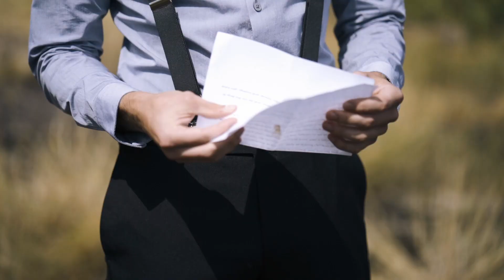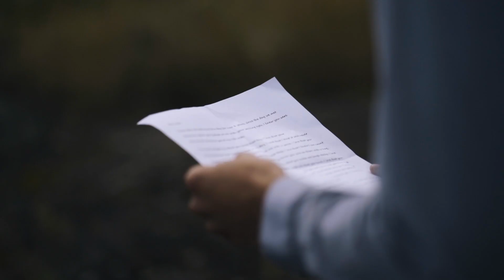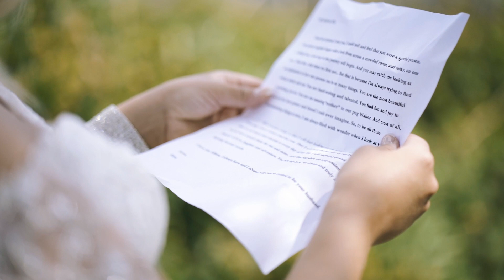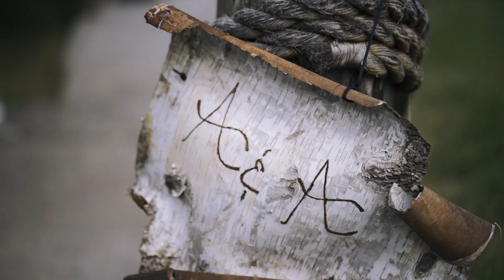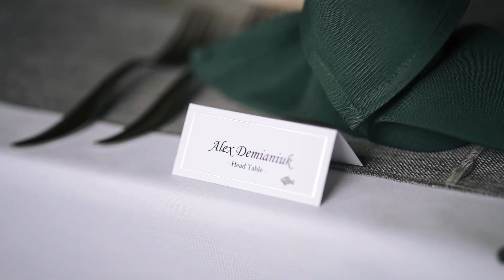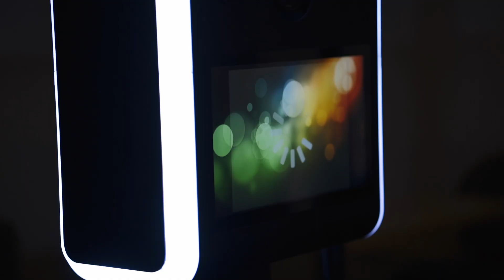Alli + Alex - Awesome Wedding on the North Shore in Minnesota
How incredible is the backdrop for this wedding! Nothing better than a great wedding destination partnered with great people. These guys and their party were an absolute blast to film. Not only were they all fun to be around, they were hysterical! It was all outshone though, by the obvious love that Alli and Alex share with each other. Huge congrats to you guys and thank you for having me film your wedding!